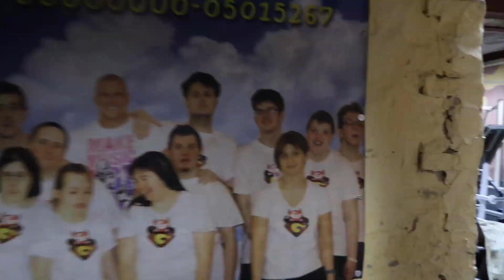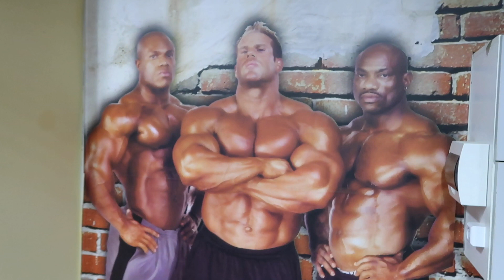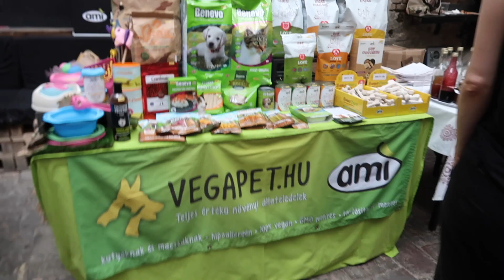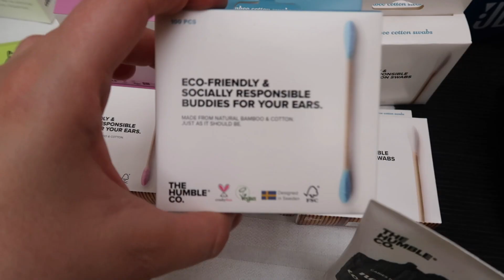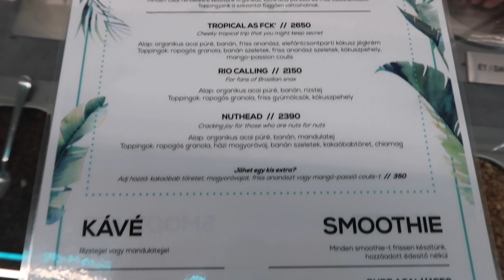Egy random júniusi hétvége box edzéssel